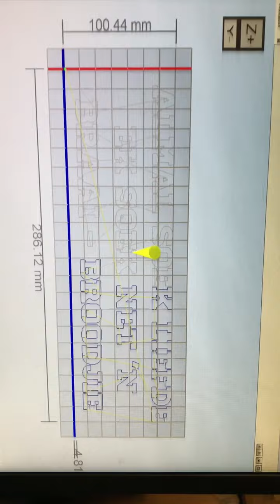DIY CNC ROUTER AWESOME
MAKING A SIGN WITH MY CNC ROUTER BUILT FROM SCRATCH
AMAZING PUSH BUTTON AND THERE IT GOES